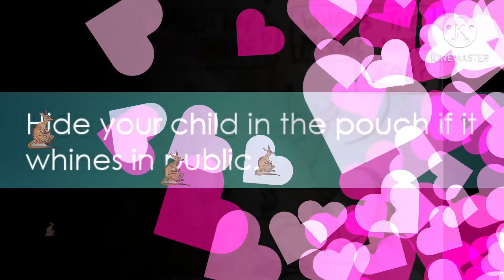Learn from a Kangaroo | NP'S WORLD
Hello everyone.
In this video you can learn about some things that we can learn from a Kangaroo.